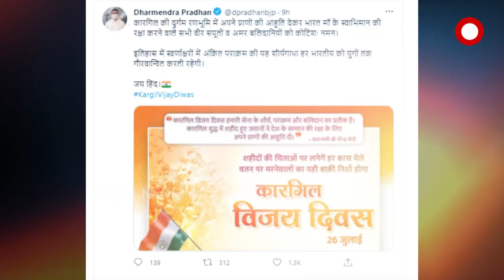ସାରା ଦେଶ ପାଳନ କରିଛି କାର୍ଗିଲ ବିଜୟ ଦିବସ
୧୮୦୦ ଫୁଟ ପାହାଡ଼ ତଳେ ରହି ଯୁଦ୍ଧ କରିଥିଲା ଭାରତ । ଲଢେଇ କରିଥିଲେ ୨ଲକ୍ଷରୁ ଅଧିକ ଯବାନ ।
୫୨୭ ଜଣ ସହିଦ ହୋଇଥିଲେ । ୧୯୯୯ ମେ ମାସରେ ଆରମ୍ଭ ହୋଇଥିବା କାରଗିଲ୍ ଯୁଦ୍ଧ ୨ ମାସ ୩ ସପ୍ତାହ ଧରି ଚାଲିଥିଲା। ପାହାଡ଼ ତଳେ ଛିଡା ହୋଇ, ଗୁଳି ମାଡ଼ ଖାଇ ଦେଶ ପାଇଁ କିଛି କରି ଦେଖାଇବାର ଜୋସ ହିଁ ଭାରତ ପାଇଁ ସଫଳତା ଆଣିଦେଇଥିଲା ବୋଲି କହିଛନ୍ତି ଲେଫ୍ଟନାଣ୍ଟ ଜେନେରାଲ ଶ୍ରୀ ନାରାୟଣ ମହାନ୍ତି।